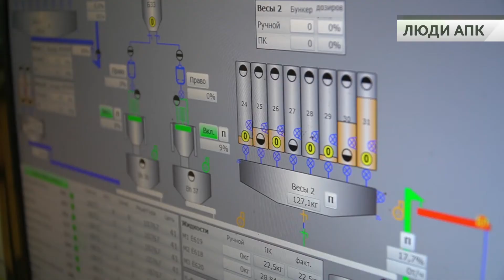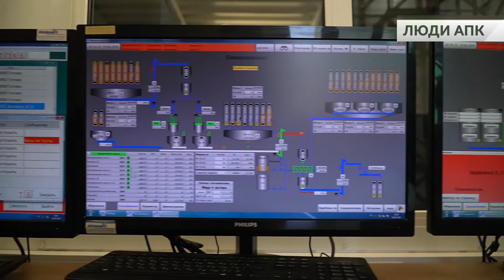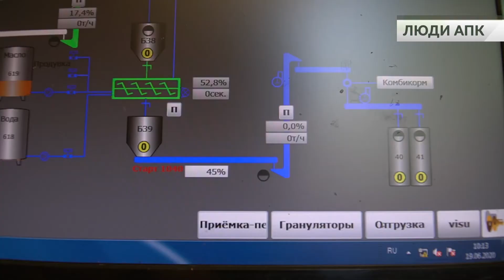Люди АПК - Анатолий Рудов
Оператор пульта управления филиала «Комби» АО «Агрофирма „Дмитрова Гора“» Анатолий Рудов, показывая стабильно высокие результаты работы, по итогам 2019 года вошел в число лучших сотрудников ГК «Агропромкомплектация» и попал на Доску Почета.

Человек скромный и непубличный, Анатолий Игоревич о своих профессиональных достижениях говорить немного стесняется, более того, он даже не сразу поверил, что получил столь высокую оценку своей работы от руководства Комбикормового завода в д. Юренево. Но признается, что вспоминать о том моменте ему, конечно, приятно.